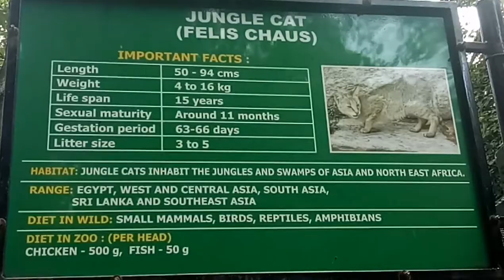Jungle cats | jungli Billi | Bannerghatta Biological park | Beautiful places in Bangalore | Karnatak